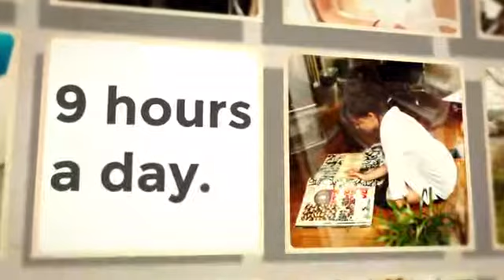BetterBack Perfect Posture Effortlessly by BetterBack